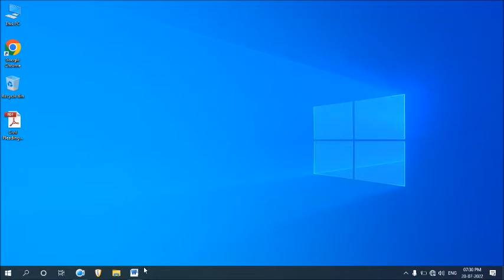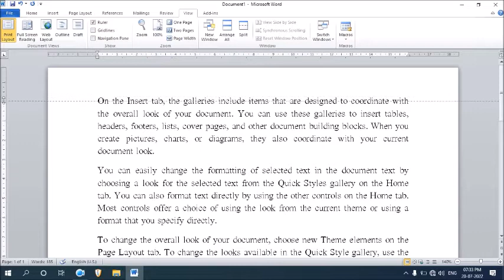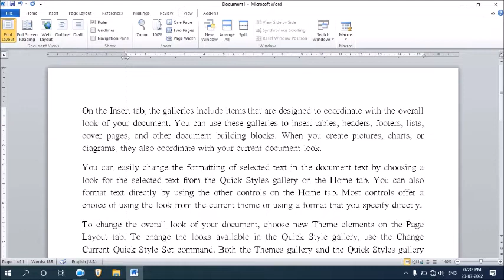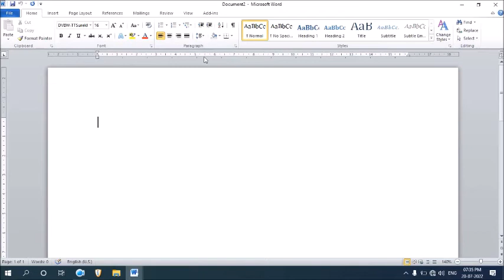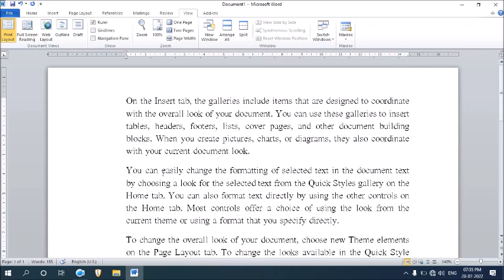एम.एस.वर्डमध्ये रूलर (स्केल पट्टी) insert कशी करावी। How to Insert Ruler in Microsoft Word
नमस्कार मित्रांनो Techno Atharwa या YouTube चॅनलवर आपले स्वागत. आजच्या Video मध्ये आपण बघणार आहोत की, एम.एस.वर्डमध्ये रूलर (स्केल पट्टी) insert कशी करावी. मित्रांनो अनेक वेळेस आपल्याला आपली Left Margin, Right Margin Set करायची असेल त्यावेळेस आपल्याला Ruler ची गरज पडते. मात्र आपल्याला Ruler कुठून Insert करायचे याची माहिती नसल्याने समस्या निर्माण होते. तर या Video मध्ये आपण रूलर नेमके कुठून insert करायचे ते बघणार आहोत.